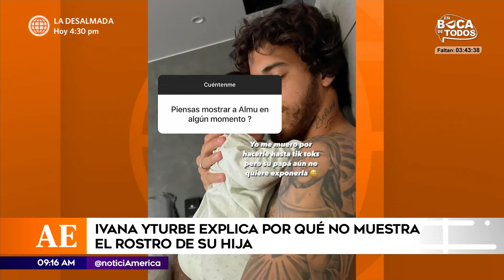Tony Succar disfruta sus días como padre | América Espectáculos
¡YA ES PAPÁ! 💙
Tony Succar vive uno de la momentos más esperados de su vida y compartió fotos junto a su pequeña hija 💖. El músico hizo una reflexión en su cuenta de Instagram sobre como cambió su vida con esta hermosa experiencia 😍.

Juntémonos Más.